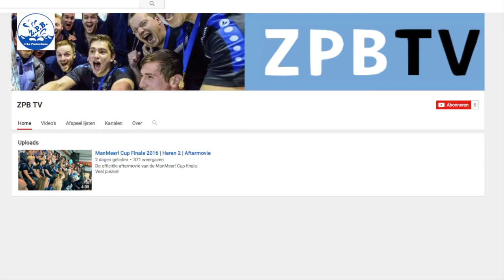Welkom op ZPB TV | Kanaal trailer 2016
ZPB TV is het officiële Youtube Kanaal van ZPB. Op dit kanaal verschijnen regelmatig wedstrijdverslagen, aftermovies en interviews van o.a. Eredivisie wedstrijden en bekerwedstrijden.